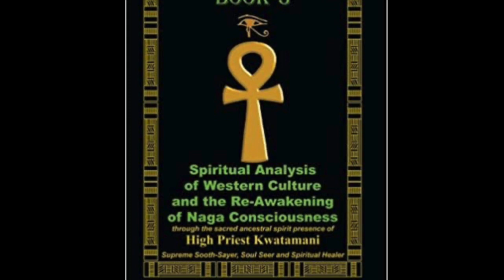Nitty Gritty 9.7 Code sent to penetrate and activate the heart of femininity and He who loves She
Harmonizing the earth-shifting changes as manifested during this third cycle of nine Gathering Time, this code is sent to penetrate and activate the heart of femininity and He who loves the essence of She.